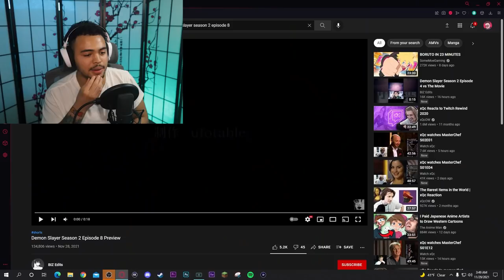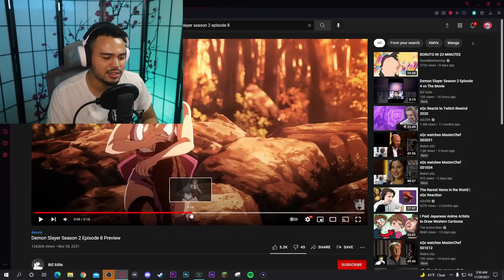The Scene That Broke Everyone (Demon Slayer Season 2 Reaction)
The Finale Of The Mugen Train Arc.